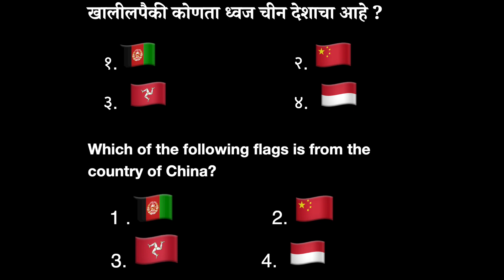🔥STI काय कामे करतो ? कामाचं स्वरूप कस असत ? 💰पगार किती असतो ?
Shooting equipment-
Cannon 200D